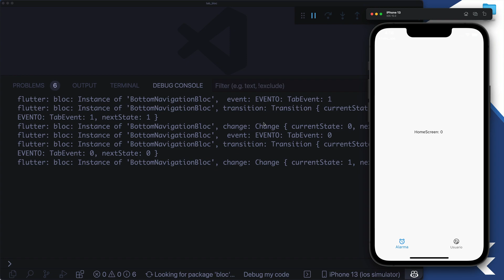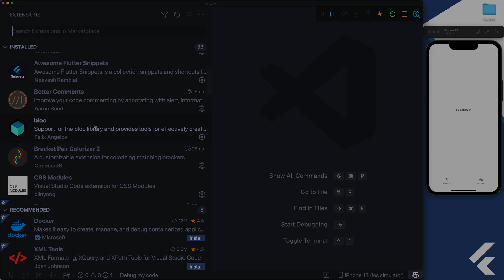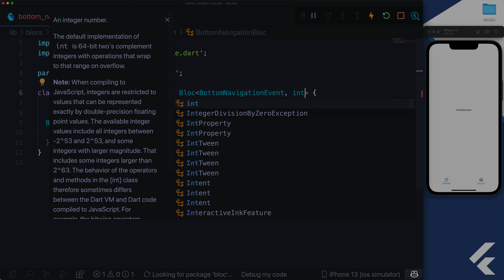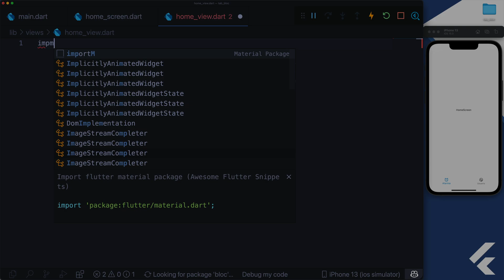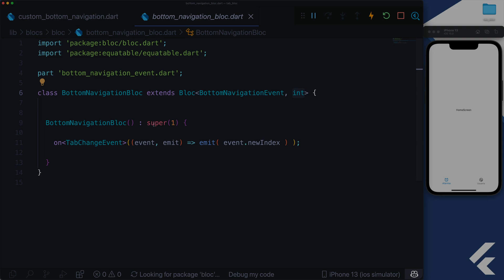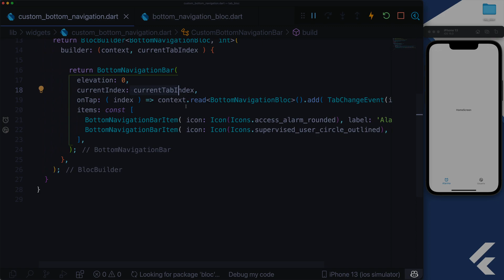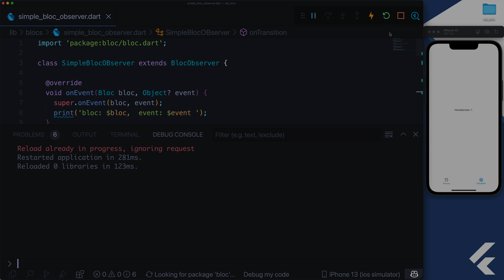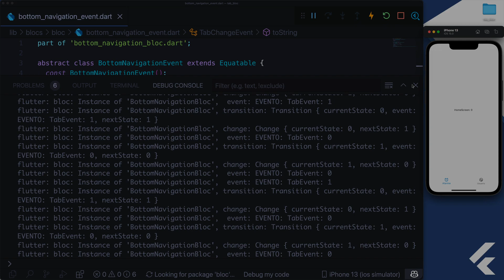Flutter Bloc: Tabs, BlocObserver, Bloc y Flutter Bloc